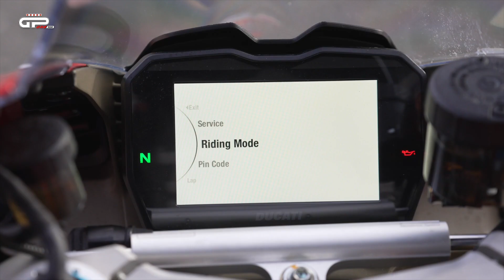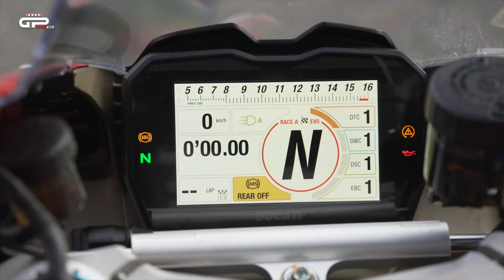Ducati Panigale V4S 2022 | Come lei NESSUNA MAI! La prova a Jerez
Abbiamo avuto la possibilità di toccare con mano l'evoluzione della DucatiPanigaleV4S 2022, la migliore supersportiva della storia del marchio bolognese per efficacia, facilità, tecnologia e altro ancora. Ecco la nostra prova sul circuito di Jerez de la Frontera.

00:00 Introduzione
01:13 Alessandro Valia, tester Ducati entra nel dettaglio dello sviluppo
01:30 il cambio ravvicinato Superbike
02:10 gestione delle mappe e nuovo software marcia per marcia
03:00 perché è stato alzato il pivot di 5mm (anti squat)
03:30 le mappe
04:00 la mappa ‘Full’
04:15 forcella e sospensioni Ohlins elettroniche escursione 125 mm (+5 mm)
04:38 la piattaforma inerziale a 6 assi
05:10 I riding mode
05:28 le conclusioni
06:10 focus sulla nuova ergonomia serbatoio-sella
06:49 i trucchi per ottimizzare le prestazioni grazie alla nuova dashboard
09:28 cosa ci piacerebbe fosse diverso